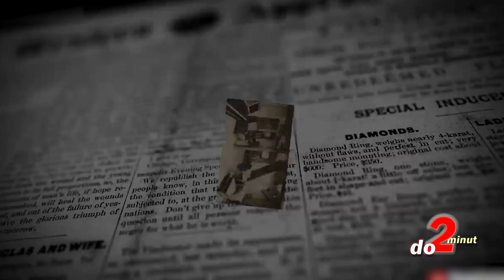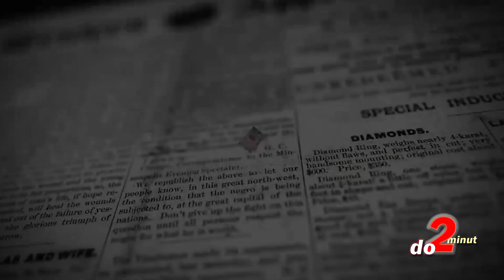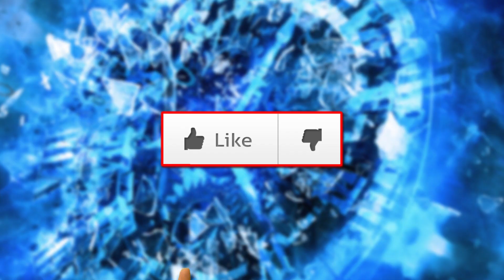TOP 5 tajných míst VE SLAVNÝCH LOKACÍCH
Tajný byt s luxusním výhledem v Eiffelově věži, nebo ukryté prostory v Soše Svobody. Skrytá místa se u slavných architektonických děl nachází docela běžně. Co v nich je a k čemu sloužili se ale v některých případech lidé nedozví. To je také případ místnosti pod zmiňovanou Sochou Svobody, nebo bunkru který navazuje na pařížské katakomby. Třeba u takového Bílého domu jsou účely skrytých míst úplně jasné a i za nimi se vydáme tentokráte. Při nahlížení do těch nejtajnějších prostorů ani nebudete potřebovat baterku. Posvítíme vám na ně my.
TOP 5 tajných míst VE SLAVNÝCH LOKACÍCH vám posíláme ... a to jak jinak, než do 2 minut.

Získej výhody a bonusy:
PŘIPOJIT SE